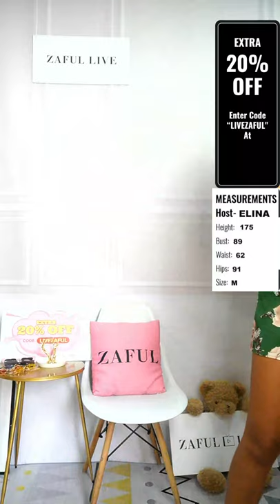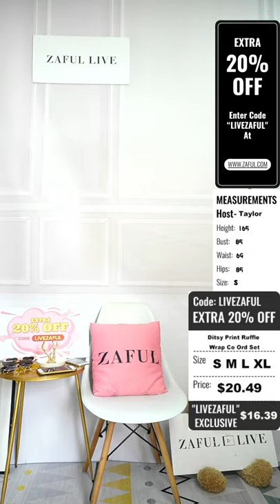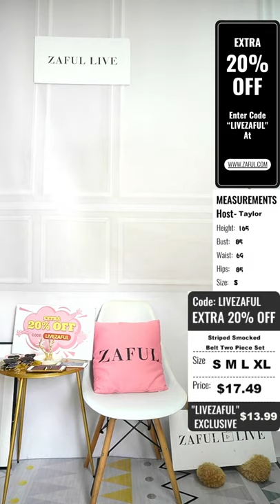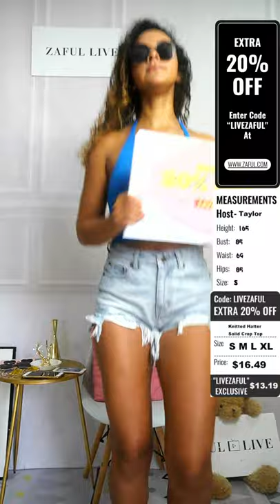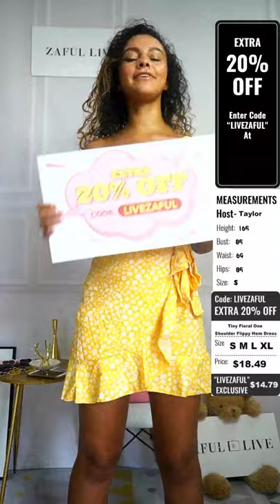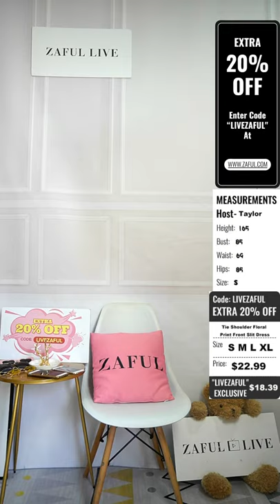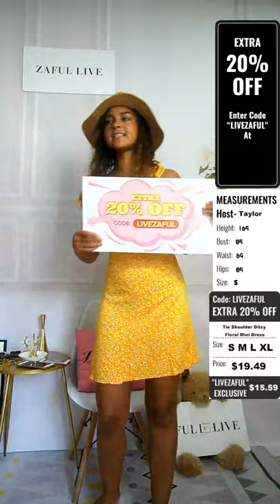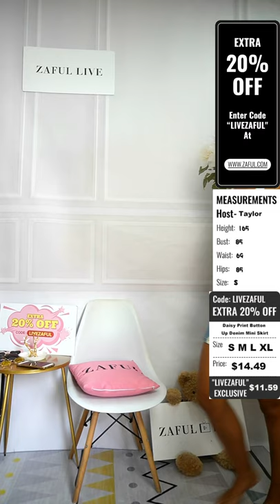Zaful Haul & Try On| ENJOY EXTRA 20% OFF WITH CODE: LIVEZAFUL